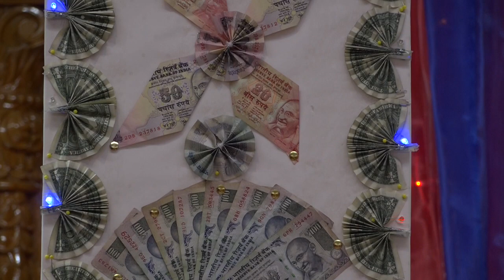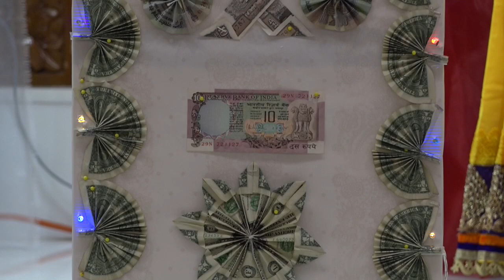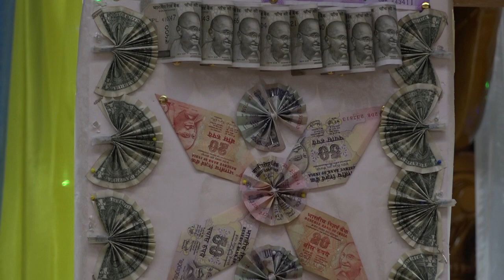My Movie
Shree Swaminarayan Hindu Temple Allentown, PA (Heli jone aa Nandkumar)